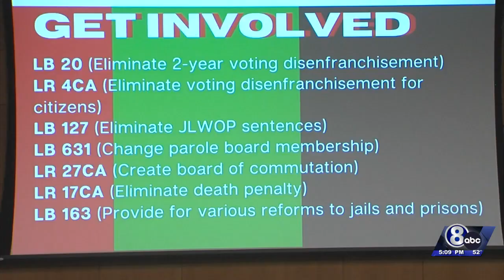University of Nebraska Law Students take in presentation from a formerly incarcerated juvenile